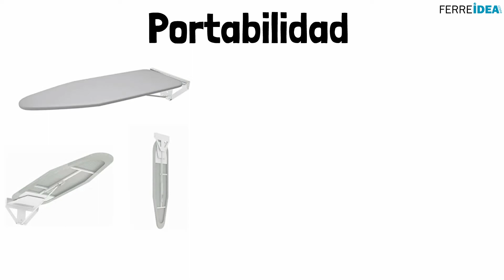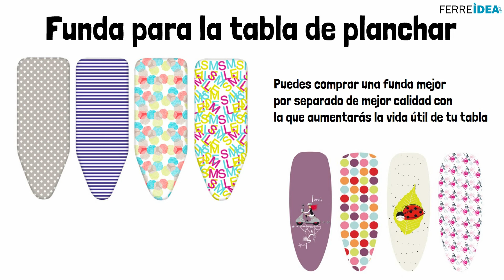TABLAS de PLANCHAR 👉 ¿Cómo Elegir una TABLA de PLANCHAR? 🏆 Guía Completa 🏆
¿Cómo elegir una tabla de planchar? ¿Qué tabla de planchar debo comprar? Para elegir la tabla de planchar que más se adapta a tus necesidades tendrás que tener en cuenta el tipo de prendas que sueles planchar y la cantidad de espacio que tienes en casa.

0:00 ¿Cómo elegir una tabla de planchar?

0:19 Portabilidad
¿Estás buscando una tabla fija o una que puedas plegar para guardarla fácilmente? Si tienes una gran casa con una sala dedicada para hacer la colada puedes optar por una tabla de planchar fija, ocupará espacio y no se podrá ocultar, pero será muy robusta.
Otra opción si tienes espacio, es montar la tabla en la pared, de modo que cuando termines se puede plegar quedando bastante oculta.
Otro tipo de tablas de planchar son las de puerta, con un sistema para colgarla del marco superior y planchar en cualquier zona de tu casa donde haya una puerta. Lo malo es que suelen ser bastante pequeñas y no muy prácticas para grandes coladas.
0:52 Tamaño
Las tablas de planchar vienen en diferentes tamaños para poder planchar diferentes tipos de ropa. Por ejemplo, si vas a planchar unos pantalones de hombre, es preferible tener una tabla larga que una más corta, así que, dependiendo de qué ropa necesites planchar es mejor elegir una longitud u otra.
Sobre las tablas de planchar con patas, la anchura puede ir desde unos pequeños 30 cm hasta más de 45 cm. Por supuesto, cuanto más ancha sea, mejor para prendas de gran tamaño. La longitud suele variar entre los 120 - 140 cm.
1:21 Altura
Lo más conveniente es elegir una tabla de planchar con altura ajustable, sobre todo si plancháis más de una persona en casa. Afortunadamente la mayoría de las tablas cuentan con esta característica, la altura suele ser ajustable entre los 70-90 cm.
1:35 Robustez
Generalmente el precio va relacionado con la robustez de la tabla de planchado. Una tabla más cara será más robusta y tendrá una estructura más estable, como es lógico. También será más duradera. Más dinero implica mejores materiales y calidad de construcción. Un ejemplo de material “premium” es el acero, cuanto más acero tenga la estructura, mejor será la tabla.
La estructura con patas tipo “T” es una de las más usadas, aunque es menos estable que las estructuras con 4 patas. La mayoría de tablas de planchar profesionales cuentan con 4 patas para ofrecer una mejor estabilidad.
Es importante que una tabla sea robusta, ya que cuando planchamos aplicamos bastante presión a la tabla. Una tabla barata seguramente temblará y se moverá mientras planchamos, lo que hará que obtengamos peores resultados.
2:15 Peso
Si necesitas movilidad te interesa que tu tabla de planchado sea lo más ligera posible. Si encaja con tus necesidades los modelos de mesa y puerta suelen ser más ligeros que los que tienen patas, aunque como he dicho antes, suelen ser más pequeños.
Si buscas un modelo con patas, los más ligeros son los que tienen las patas tipo “T”, aunque no son tan robustos como los que tienen 4 patas, siempre hay que hacer concesiones.
2:38 Funda
Las tablas de planchar vienen con funda y acolchado. En muchos casos las que vienen incluidas de serie no suelen ser de buena calidad. Además, algunas fundas soportan y reflejan calor mejor que otras.
Lo bueno es que puedes comprar una funda mejor por separado de mejor calidad con la que aumentarás la vida útil de tu tabla. Pero, como siempre, es un gasto extra.
2:58 Accesorios
Existen multitud de accesorios como soporte para las mangas, soporte para la plancha o ganchos para la ropa. No son necesarios, pero facilitan el trabajo. Muchas tablas los incluyen, aunque claro, a costa de incrementar su precio.
3:18 Funciones especiales
Algunas tablas de planchar tienen funciones orientadas a cubrir necesidades especiales. Por ejemplo, hay tablas de planchar con un ala abatible para facilitar el planchado de la zona de los hombros en camisas y camisetas.
Otras giran 360º para planchar ambos lados de una camisa o camiseta sin necesidad de ajustarla. Incluso si buscas en la gama más profesional encontrarás planchas que eliminan el vapor de la ropa para conseguir resultados increíbles.
3:51 COMPRA TU TABLA DE PLANCHAR EN FERREIDEA.COM